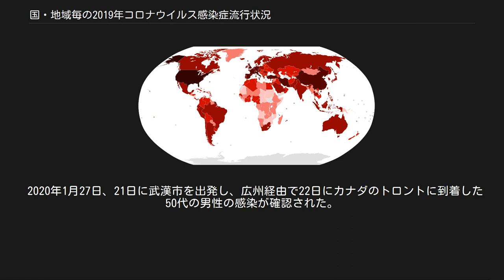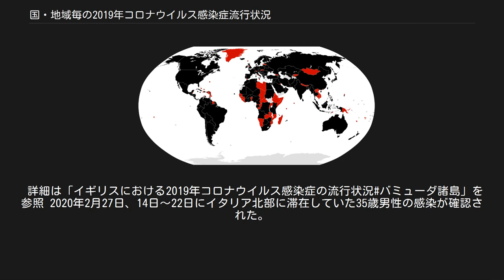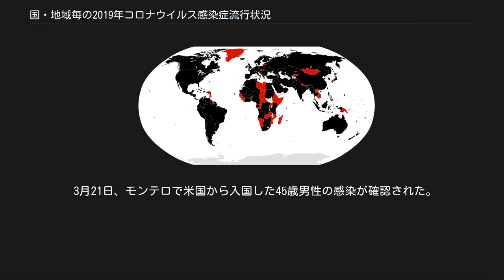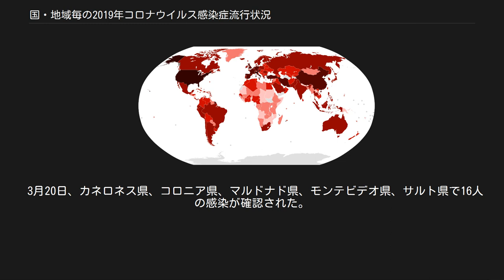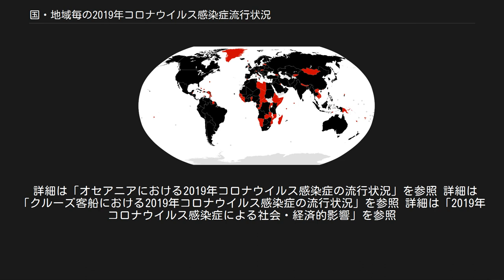国・地域毎の2019年コロナウイルス感染症流行状況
2019新型コロナウイルス 」 新型コロナウイルス感染症 (COVID-19) 」 新型コロナウイルス感染症の世界的流行 」 国・地域毎の新型コロナウイルス感染症流行状況 新型コロナウイルス感染症 (COVID-19) の世界的流行状況（適宜更新） 感染者100,000人以上 感染者10,000-99,999人 感染者1,000–9,999人 感染者100–999人 感染者10–99人 感染者1–9人 COVID-19の世界的流行による死者が確認された国・地域（適宜更新） 感染者および死者が確認された国・地域 感染者のみが確認された国・地域 国・地域毎の2019年コロナウイルス感染症流行状況では、各国および各地域ごとの、新型コロナウイルス感染症（COVID-19）の流行状況および対策、対応などを扱う。
 2020年1月以降、世界各地で感染が広がっている。
 ※各国の初の感染者、初の感染による死者のタイムラインである。
各政府の対策などの詳細は本記事の別節を参照。
 2019年12月[編集] 2020年1月[編集] 2月[編集] 3月[編集] 詳細は「アジアにおける2019年コロナウイルス感染症の流行状況」を参照 「中国本土における2019年コロナウイルス感染症の流行状況」、「香港における2019年コロナウイルス感染症の流行状況」、「マカオにおける2019年コロナウイルス感染症の流行状況」、「台湾における2019年コロナウイルス感染症の流行状況」、「日本における2019年コロナウイルス感染症の流行状況」、「韓国における2019年コロナウイルス感染症の流行状況」、および「イランにおける2019年コロナウイルス感染症の流行状況」も参照 詳細は「ヨーロッパにおける2019年コロナウイルス感染症の流行状況」を参照 「イタリアにおける2019年コロナウイルス感染症の流行状況」、「スペインにおける2019年コロナウイルス感染症の流行状況」、「ドイツにおける2019年コロナウイルス感染症の流行状況」、「 フランスにおける2019年コロナウイルス感染症の流行状況」、および「イギリスにおける2019年コロナウイルス感染症の流行状況」も参照 詳細は「アフリカにおける2019年コロナウイルス感染症の流行状況」を参照 アメリカ国内での感染者が確認された地域（適宜更新） 50,001人以上感染 5,000-50,000人感染 2,000-4,999人感染 1,000-1,999人感染 500-999人感染 500人未満感染 感染報告なし 詳細は「アメリカ合衆国における2019年コロナウイルス感染症の流行状況」を参照 2020年1月21日、アメリカ合衆国ワシントン州スノホミッシュ郡で初の感染者が確認された。
これは北アメリカにおいて初の症例である。
3月に入ると感染が急拡大し、感染者数が10万人を突破して世界最多となっている。
 2020年1月27日、21日に武漢市を出発し、広州経由で22日にカナダのトロントに到着した50代の男性の感染が確認された。
 1月28日、1例目の男性の妻の感染が確認された。
 同日、ブリティッシュコロンビア州バンクーバー付近在住の40代男性のウイルス反応が陽性であるため、感染の可能性が高いとみられる。
1月29日、ウィニペグにある研究所で上述の男性のサンプルを検査し、感染が確定した。
 1月31日、オンタリオ州ロンドン在住のウェスタンオンタリオ大学の20代女性学生の感染が確認された。
1月23日に武漢から入国したとみられる。
 2月4日、ブリティッシュコロンビア州で新たに50代女性の感染が確認され、ロックダウンの前に武漢を出た親族を自宅に招き入れたとみられる。
 2月7日、ブリティッシュコロンビア州で男女2人のウイルス反応が陽性であるため、感染したとみられる。
 2月14日、ブリティッシュコロンビア州で30代女性の感染が確認された。
 2月20日、ブリティッシュコロンビア州でイランを訪れたことのある30代女性の感染が確認された。
 2月24日、ブリティッシュコロンビア州でイラン帰りの女性の接触者である40代男性の感染が確認された。
また、オンタリオ州でも中国帰りの20代女性のウイルス反応が陽性になり、感染の可能性が高いと見られる。
 2月26日と27日、オンタリオ州でイラン帰りの60代女性とその夫の感染が確認された。
 2月27日、ケベック州でイラン帰りの女性の感染が確認された。
 2月28日、25日にトロントに到着したイランへの渡...